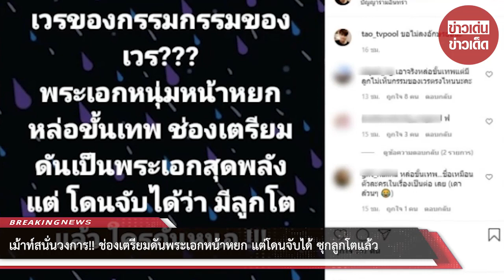เม้าท์สนั่นวงการ!! ช่องเตรียมดันพระเอกหน้าหยก แต่โดนจับได้ ซุกลูกโตแล้ว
ขอบคุณที่มา :
ขอขอบคุณข้อมูลจาก: